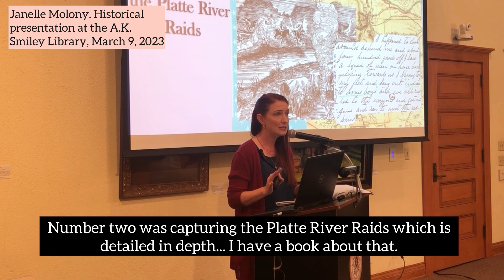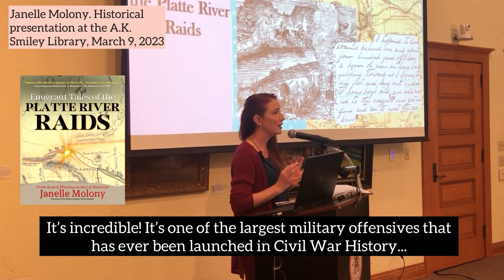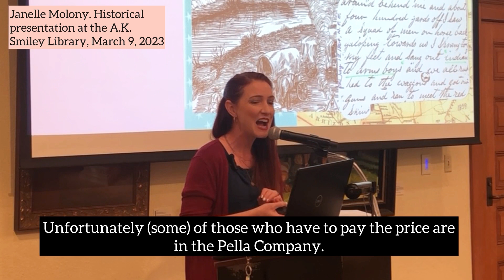Notable Moments from Sarah Rousseau's 1864 Trail Diary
Clips from "Becoming Mrs. Sarah Jane Rousseau," a Historical Presentation for the A. K. Smiley Library in Redlands, California.

Chapters/Notable moments included:
0:00 Diary Introduction
0:24 Meeting the Family of Pre-Civil War Abolitionist, John Brown.
0:54 Experiencing the Platte River Raids
2:32 Sarah Rousseau's Diary Excerpt (Platte River Raids)
3:04 Nicholas Earp (Wyatt Earp's father) Corroborating Sarah's Claims

Books mentioned:
The 1864 Diary of Mrs. Sarah Jane Rousseau (2023, M Press)
Emigrant Tales of the Platte River Raids (2023, Ms Press)
Would you like a signed copy of these books? You can order one from the author

Please note: These clips are from a much longer and more in-depth discussion with illustrations, maps, physical props, Q & A and other educational tools to add context and validation to the claims being seen in the clips.

Would you like Janelle Molony to speak to a group near you?